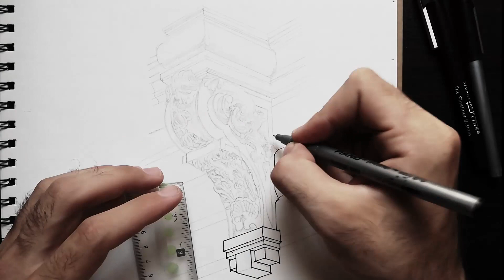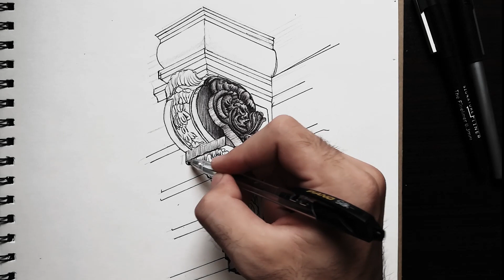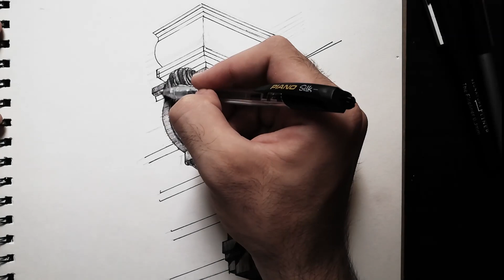How To Draw Famous Architectural Elements ( Poland Facade Details )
In this video i am going to show you guys how to draw an old looking ancient facade details with just one black pen . for that watch my whole video step by step and try to catch thing while being i am sketching or drawing any sort of Architectural Building you need to memorize these techniques i have been applying all of those techniques through my very first videos in my sketchbook . such as giving basic strokes, where to give shades and where to not, as well as basic tunes for the lighter and darker details. Remember each and every  single stroke matters in your drawing. so thats why you have to go through different sort of darker and lighter values for proper enhancement and to got a well visual art...

stay safe and stay updated for more inspirational videos about Arts and Architecture..
thanks
best regards
THE ONE PEN ARCHITECTURE